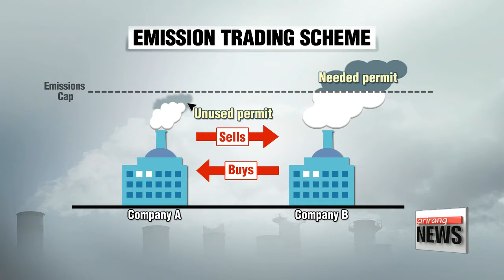Korea′s emission trading scheme gets off to slow start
The international community was tasked with reducing carbon emissions at the Paris Climate agreement in November.
Korea, for one, aims to reduce emissions by 37 percent by 2030.
It adopted an emission trading program a year ago,... and our Kim Min-ji takes a look at whether it's going to help Korea achieve that goal.
Korea's emission trading scheme got off to a sluggish start.
After a year of the system being adopted,... the trading volume came to a mere four-point-four million tons.
To give that figure some context,... it makes up less than one percent of Korea's emissions cap for the year -- or some 5-hundred-40 million tons.

"It's still the beginning stage so it's very hard to tell right now. The emissions trading system is a new mechanism in Korea. We need an adjustment period of about three years."

So how does the system work?
The scheme gives companies an allowance and if they surpass the cap,... they can buy credits from others.
If they don't hit the cap, they can sell leftover credits.

The market-based environment policy is currently being implemented in 34 countries worldwide, including EU members, New Zealand and Switzerland.
In Korea, 525 companies,... including Samsung Electronics and POSCO,... are taking part,... with one ton traded at around 10 U.S. dollars.

Come June, the first evaluation period will take place,... and it will provide a glimpse into whether the system is working or not.
But some experts say structural changes are needed if Korea really wants to reduce emissions.

"The cheap trading price is diverting companies from reducing carbon emissions,... as its more profitable to buy credit,... rather than sell. Another downside is cheap energy prices in Korea. Due to the cheap prices of energy sources in Korea, such as fossil fuels or electricity,... companies find no reason to invest in renewable energy sources."

Korea has pledged to cut carbon emissions by 37 percent by 2030.
While it may not be an easy task,... experts say Korea is far behind global standards.
They say local companies should not think of reducing carbon emissions as a burden,... but as new business opportunities and as a benefit for the economy as a whole.